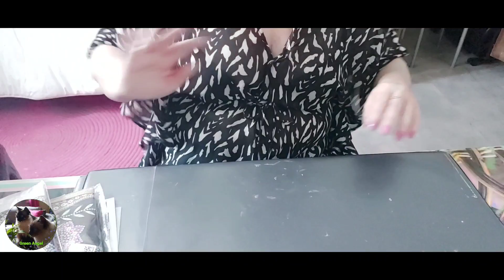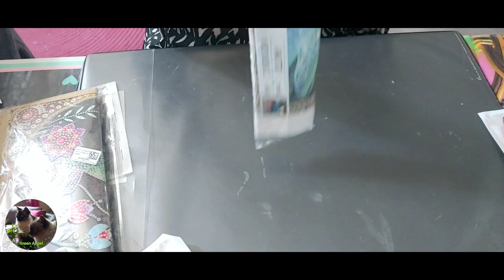🥰 UNBOXING PARTENARIAT 🤗 ONEDAYSAVING ❣ PARTIE 🥰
Catherine08OFF